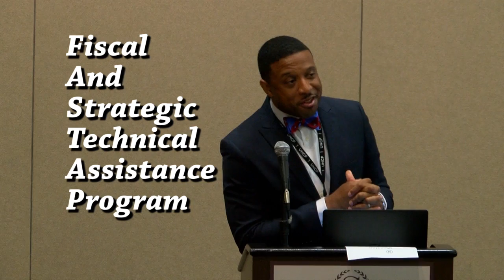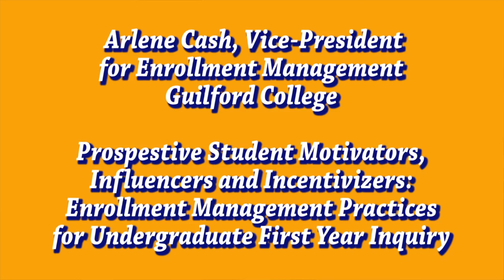The Enrollment Management Imperative and the Opportunity: Ensuring Member Instituton's Success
2016 Enrollment Management Institute - Plenary Sessions